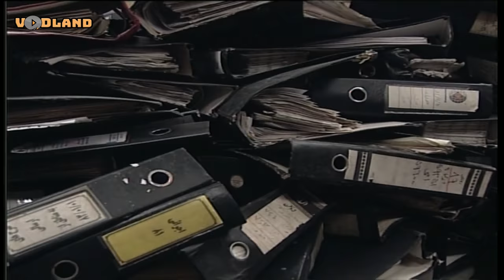Serial Marde 1000 Chehreh - Part 1 | سریال مرد هزار چهره - قسمت 1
این مجموعه روایتگر داستانی اجتماعی است و موقعیت‌های مختلفی را به تصویر می‌کشد که ممکن است برای هر شخصی اتفاق بیفتد
تا به جای دیگری اشتباه گرفته شود.

نویسنده سرپرست نویسندگان:
پیمان قاسم خانی نویسندگان:
خشایار الوند
امیر مهدی ژوله
کارگردان مهران مدیری
بازیگران
مهران مدیری
پرویز فلاحی‌پور
علیرضا خمسه
پژمان بازغی
سیامک انصاری
رضا فیض نوروزی
اکرم محمدی
اسماعیل سلطانیان
بهاره رهنما
سروش صحت
پرستو گلستانی
نادر سلیمانی
نصرالله رادش
غلامرضا نیکخواه
رامین پورایمان
فلامک جنیدی
شقایق دهقان
الیکا عبدالرزاقی
روشنک عجمیان
سعید پیردوست
ساعد هدایتی
علی لک پوریان
غلام‌حسین تسعیری
محمدجواد عزتی
شایان احدی‌فر
شهین تسلیمی
پروین قائم‌مقامی
امیرحسین رستمی
شقایق رحیمی‌راد
حمید نیک نبرد
اکبر قدمی
کیانوش گرامی
شهریار فخاری
لقمان نظیر
ساقی زینتی
آهنگساز بهرام دهقانیار .